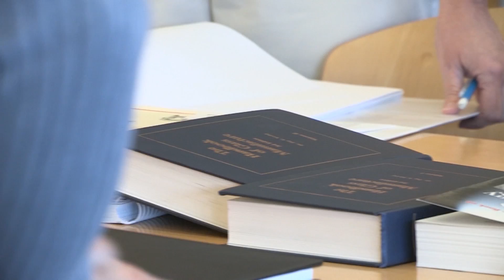Junior Scientists at The Corning Museum of Glass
Become a Junior Scientist at The Corning Museum of Glass.

Explore the role of a scientist through hands-on investigation. Students in Grades 7 through 9 are invited to join museum educators, local scientists, and glassworking experts to discover glass properties and processes and to conduct scientific experiments within the realm of glass.

This after-school program meets one afternoon each week, March through mid-June. There is no cost to participate.